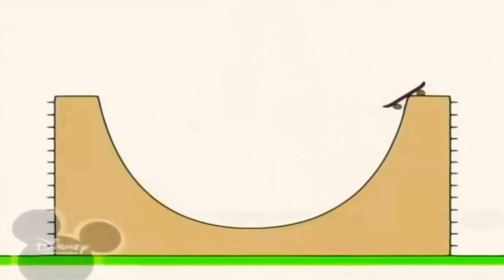28 лютого 2021 р.